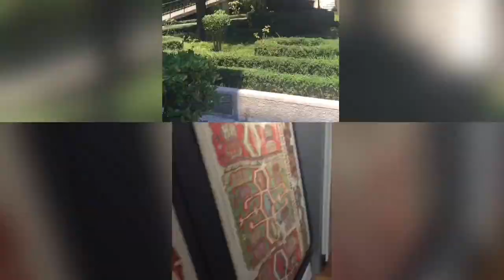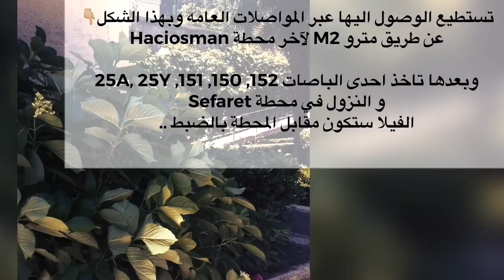دخلنا غرف فيلا العشق الممنوع وصورنا والتصوير ممنوع 😱شوفو شو صار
اهلا بكم في فديو جديد من داخل فيلا العشق الممنوع
كان التصوير ممنوع بس انا صورت لكم
وطريقة الوصول بالتفاصيل
و التغييرات التي حصلت فيها

0:10 معلومات عن فيلا مسلسل العشق الممنوع
0:33 مدخل الفيلا
1:23 جوله في حديقة فيلا مسلسل العشق الممنوع
2:35 الفيلا من الداخل و غرف الممثلين
3:44 من امام الفيلا على ساحل البحر
4:09 عنوان الفيلا
انسخ هذا العنوان في خرائط جوجل
📍 Büyükdere mah, piyasa cad, no.103, sariyer/istanbul
4:24 طريقة الوصول اليها 🚗

للسؤال و الاستفسار اكتبه في التعليقات وسنرد عليك في اقرب وقت و يرجى تشجيعنا عبر اللايك و التعليق و الشير ..